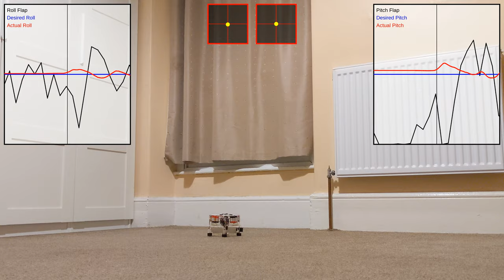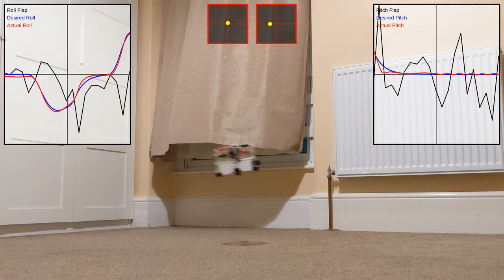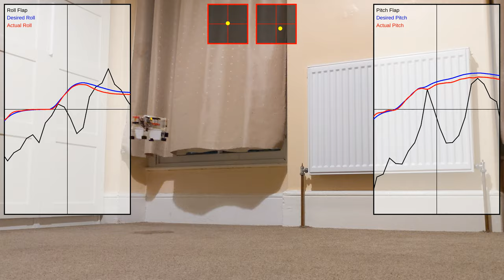CX7 :: [2024-04-15] :: Enlarge your flaps!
This idea was with me for quite a while, but for some reason I postponed implementing it... until I no longer could. With bigger flaps, things got so much better pretty much immediately.